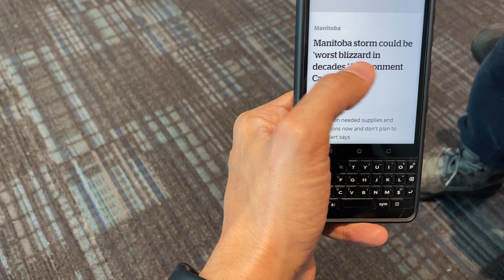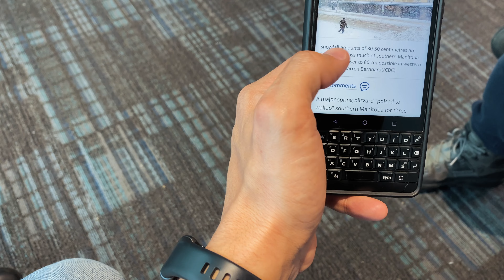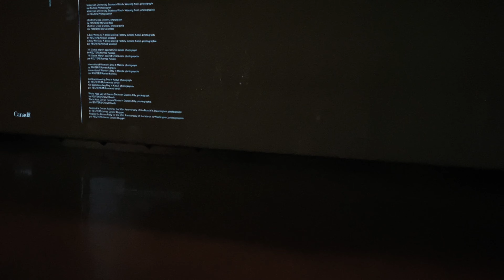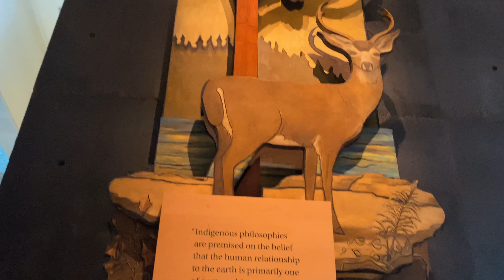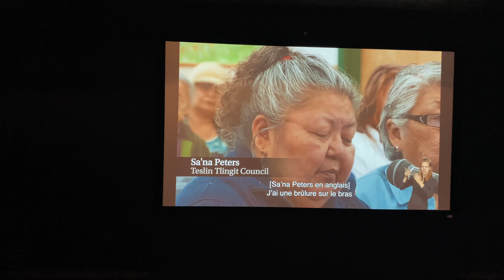🍁 Visitando Winnipeg, a Maior Cidade da Provicia de Manitoba: Região Central do Canadá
Winnipeg é a capital de Manitoba, sendo a maior cidade da província e um importante centro de produção, transportes, comércio, agricultura e serviços educacionais. Com aproximadamente 750 mil habitantes, ela conta com uma mistura de arquitetura história e moderna, além de diversas opções de lazer, restaurantes, pontos históricos e opções de entretenimento.

Ela está localizada bem no centro do Canadá, por isso recebeu o codenome “Gateway to the West”, “Passagem para o Oeste” em português. Winnipeg é considerada a codade canadense mais fria, mas também a cidades das oportunidades no Canadá!

Deixe o seu comentário dizendo qual a parte desse video você mais gostou. Muito obrigado e espero que curta bastante o conteúdo.

Esse video deu um trabalhão. E até o próximo vídeo! 🙏